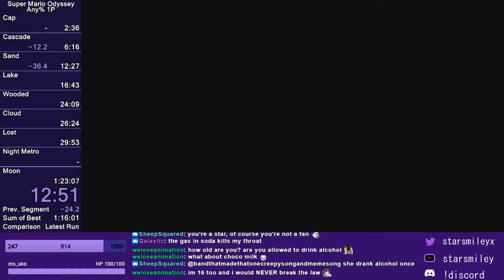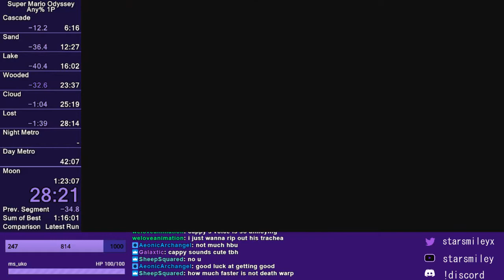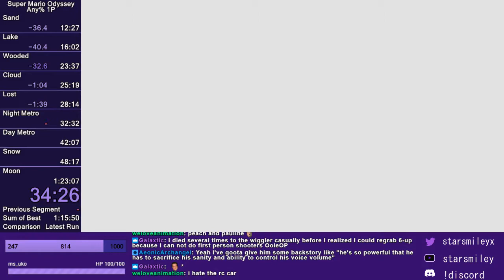Super Mario Odyssey Any% Speedrun [1:18:58]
a lot was bad, especially bowsers, but hopefully i can improve this soon